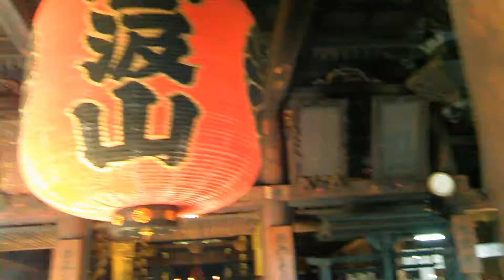初詣客でにぎわう谷汲山華厳寺 その５ Tanigumisan Kegonji Temple